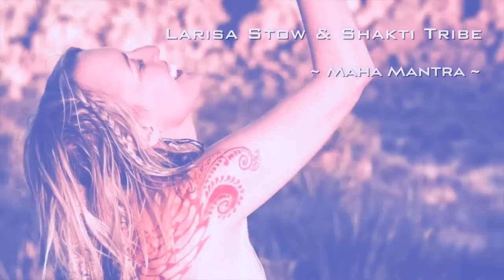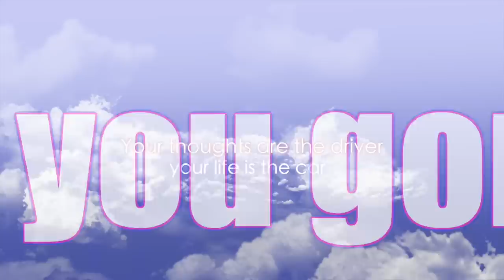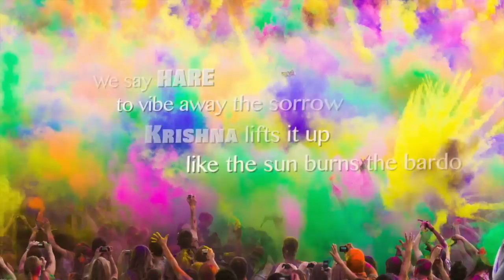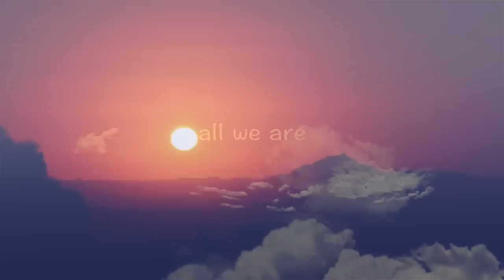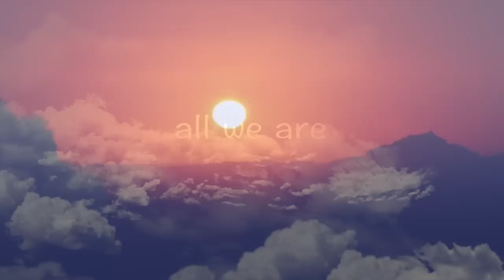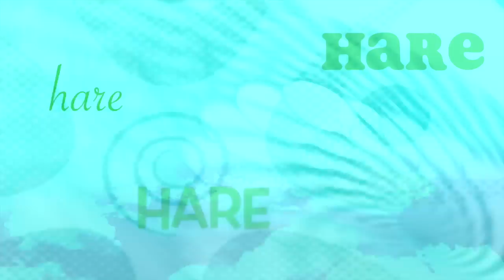✨The Most ROCKING Hare Krishna Mantra in the UNIVERSE! Larisa Stow & Shakti Tribe "Maha Mantra" ❤️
"Maha Mantra" is a track from Larisa Stow & Shakti Tribe's fourth album, "There Is A Light That Will Remain."  LISTEN ON SPOTIFY

SHAKTI TRIBE are the preeminent purveyors of Sacred World Mantra Rock.